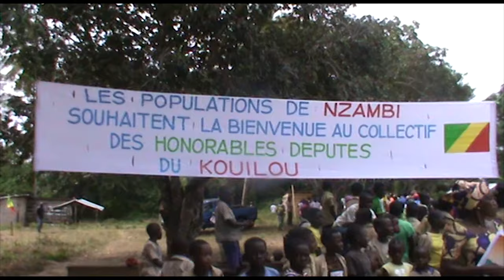DESCENTE PARLEMENTAIRE DU DEPUTE DE NZAMBI